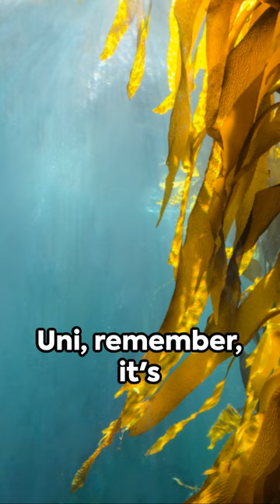Yummy but deadly, a sea urchin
A sea urchin can be a delicacy but also a devastator